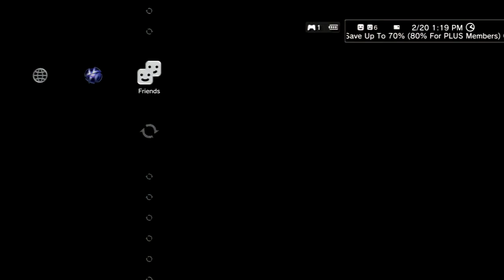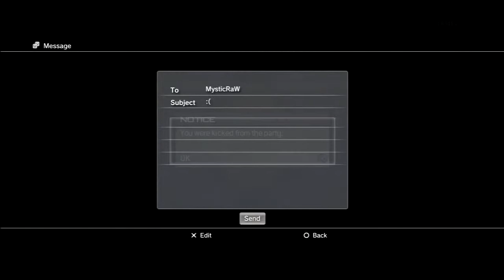Fun Times in FFA Private Matches